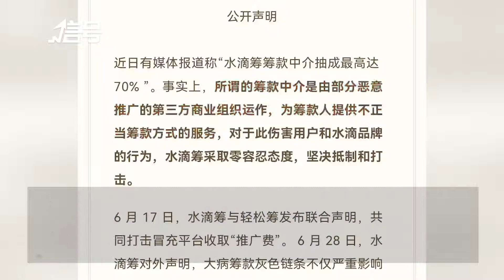水滴筹回应中介抽成最高达70％：系恶意推广的第三方组织运作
近日，水滴筹 筹款中介抽成最高达70%引发关注。21日，水滴筹官方发表声明，称筹款中介是由部分恶意推广的第三方商业组织运作，水滴筹对此类行为采取零容忍态度，坚决抵制和打击。水滴筹表示，任何高于筹款额3.6%的费用都不是平台收取，希望用户和网友共同监督、举报。